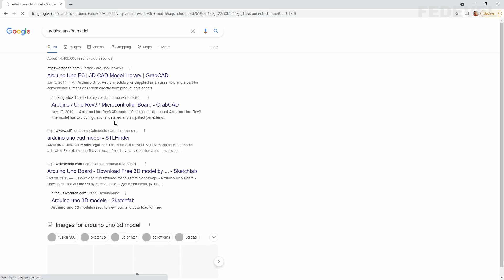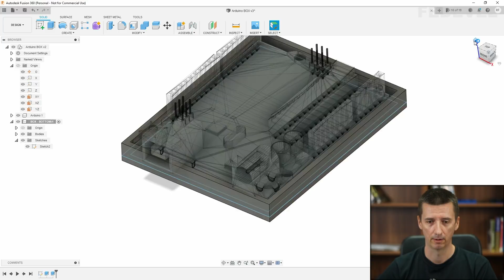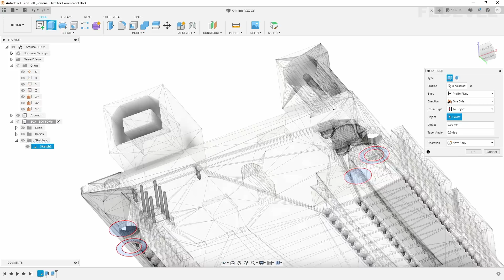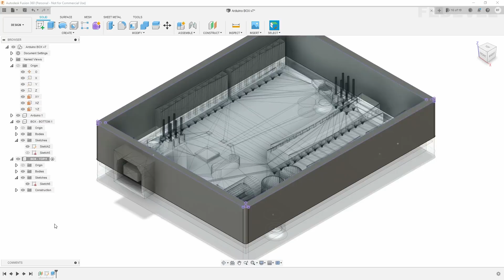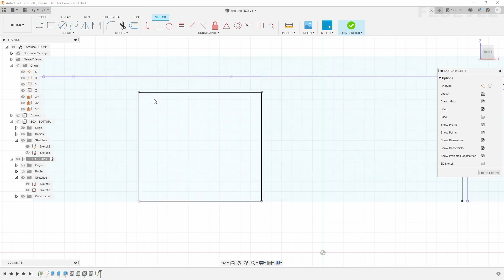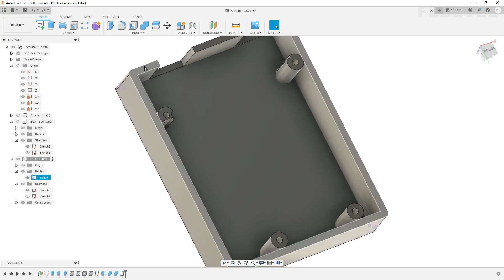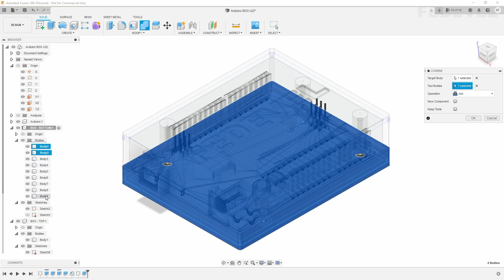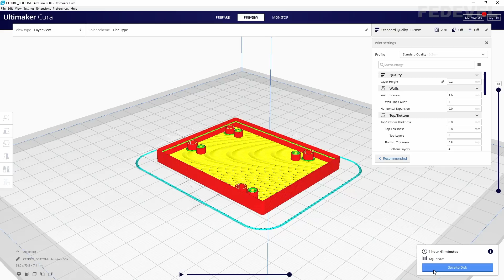How To Build Your Own Box for a PCB Board (Using Free Fusion 360 Software) - Step By Step Tutorial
I used Fusion 360 CAD software and Creality ENDER 3 V2 3D printer to design a box for Arduino Uno board. It's super simple ...

Would you like to support me? It's simple:

- Sign up for my Hardware design and PCB Layout online courses

- Robert